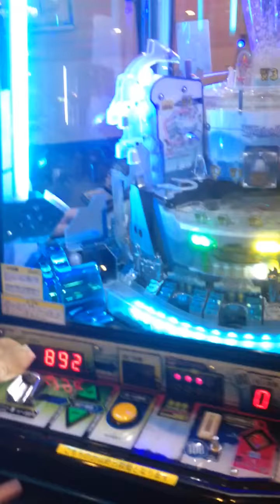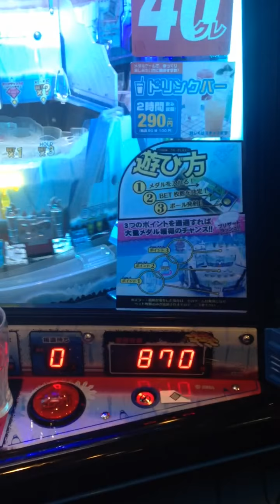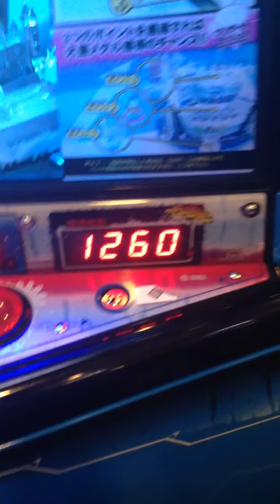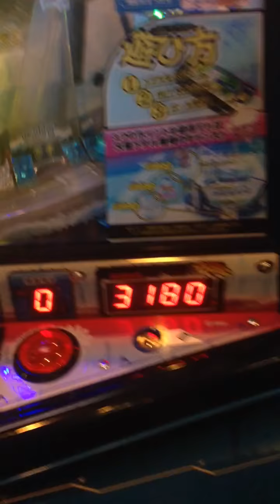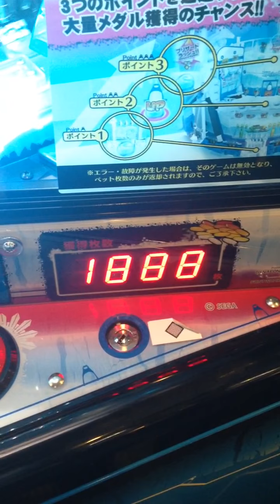HYOZAAAN!! 30枚賭け 3000枚オーバー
縦撮りになってしまい申し訳ありません(∩´﹏`∩)

これよりやばいやつが続きます